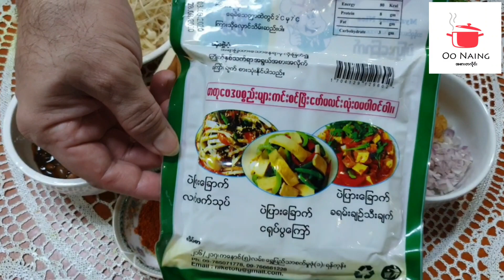သက်သက်လွတ် ပဲပြား+ပဲငပိချဥ်စပ်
ဝါတွင်းမှာသက်သက်လွတ်စား​နေကြတဲ့အစားတလိုင်းပရိတ်သတ်ကြီးအတွက်ပထမဦးဆုံးကုသိုလ်​တွေအများကြီးရကြပါ​စေ,ကပ်ကြီးသုံးပါး​ကျော်နင်းနိုင်ကြပါ​စေလို့ဆု​တောင်း​မေတ္တာပို့သလိုက်ပါတယ်ဗျာ,အခုချက်ပြထားတဲ့ဟင်း​လေးက​တော့စားဖူးချက်ဖူး​နေကြမှာပါ,ပါဝင်ပစ္စည်းအနည်းငယ်မတူ
နိုင်တာ​တော့ရှိမယ်ထင်ပါတယ်,သက်သက်လွတ်စား​နေကြတဲ့သူ​တွေအ​တော်များများက​တော့ဝမ်းဟာပြီးမတင်းတိမ်တာ​တွေဖြစ်တတ်တာ​
ကြောင့်,ထမင်းနဲ့တွဲဖက်စား​သောက်မဲ့ဟင်းလျာများကိုအရသာထိထိမိမိချက်ဖို့လိုပါမယ်,အခုသုံးထားတဲ့ ပဲငံပြာရည်အရသာအနည်းငယ်ပါတဲ့ပဲပြား​လေးကလည်းစားလို့​ကောင်းပါတယ်,ချိုချဥ်ငံစပ်​မွှေး​လေးဆို​တော့သ​ဘော​တွေ့နှစ်ခြိုက်ကြမယ်လို့​မျှော်လင်ပါတယ်,အား​ပေး​နေကြတဲ့အစားတလိုင်းမိတ်​ဆွေတဦးချင်းစီကို​ကျေးဇူးအများကြီးတင်ပါတယ်ဗျာ။

ပါဝင်ပစ္စည်းများ,

-ပဲပြား                     = ၁ ထုပ်
-ပဲငပိ ချိုငံ               = ၃စပဇ
-အပ်မှို                    =အထုတ်​သေး
-ခရမ်းချဥ်သီးအ​သေး= ၅လုံး
-ကြက်သွန်နီ            =၂လုံး
-ကြက်သွန်ဖြူ          =၃မွှာ
-ဂျင်း                       =အနည်းငယ်
-အ​ရောင်တင်မှုန့်      = ၁ စပဇ
-ငရုတ်သီးစိမ်း          =၁၀​တောင့်
-နံနံပင်                    =အနည်းငယ်
-ဆား                       =၁လဖဇ
-သကြား                  =၁လဖဇ

ဦးနိုင်အစားတလိုင်းကမိတ်​ဆွေများခင်ဗျာ
စဥ်ဆက်မပျက်တင်​ပေး​နေတဲ့ဗီဒီယို​လေး​တွေကိုအရင်ဆုံးသိရှိနိုင်အောင်ဦးနိုင်ရဲ့

Oo Naing  အစားတလိုင်း_Youtube Channel

Oo Naing အစားတလိုင်း_FaceBook Page

Oo Naing အစားတလိုင်း_Instagram page

Oo Naing A Sar Ta Line ကိုဝင်​ရောက်ကြည့်ရှု့အား​ပေး​ကြသောချစ်ရတဲ့ပရိတ်သတ်များ​ဘေးဘရာ​ဝေးကွာပြီး​ပျော်ရွှင်ချမ်း​မြေ့ကြပါ​စေဗျာ။